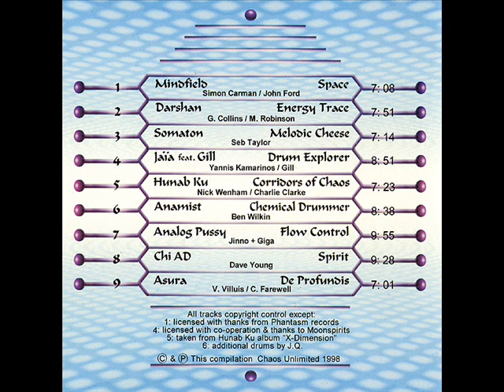2 . Darshan - Energy Trace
Zep Tepi - Chaos Unlimited Records - Zep Tepi - 1998 -  Darshan !